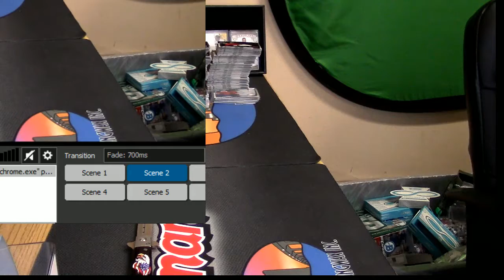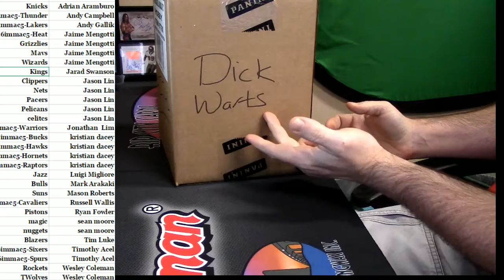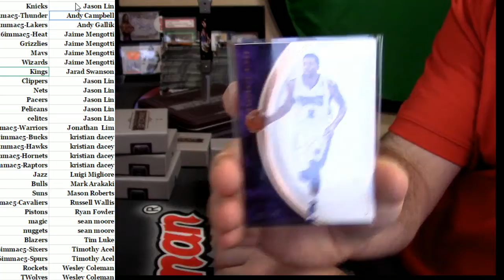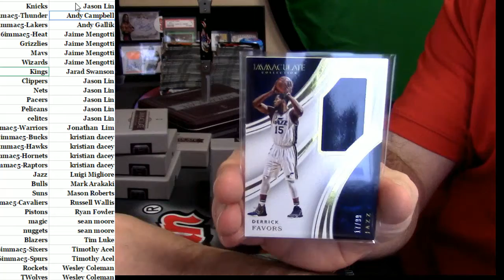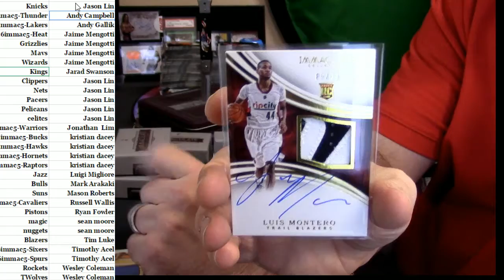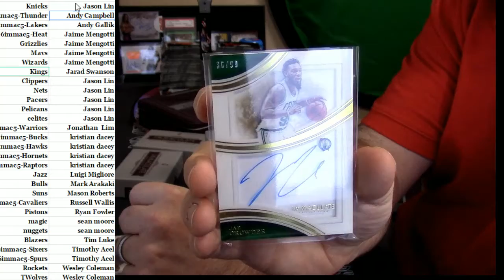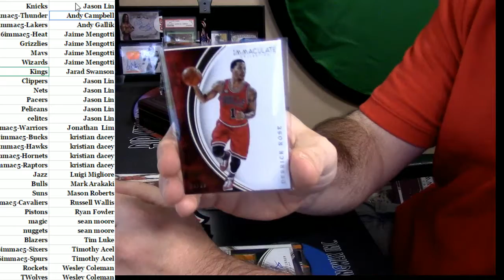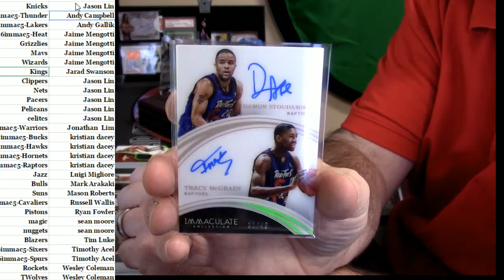2015 16 Immaculate bkb #4